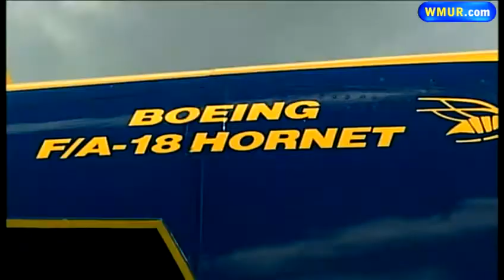Portsmouth Blue Angels performing this weekend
The Boston Portsmouth Air Show will take place on Saturday June 30 and Sunday July 1.